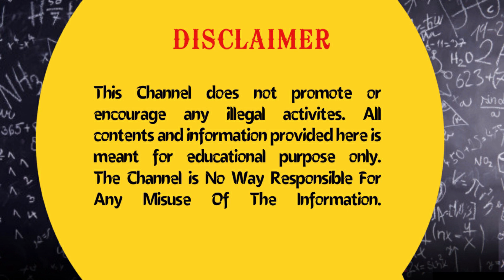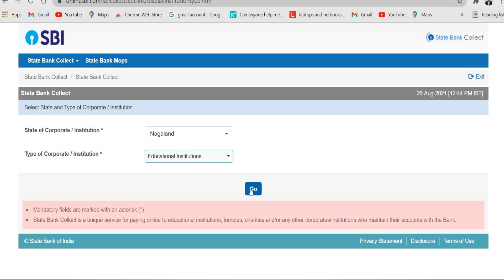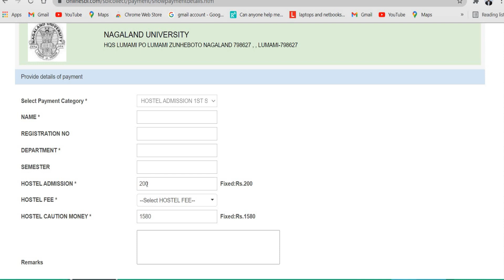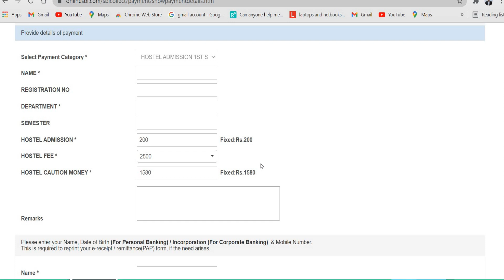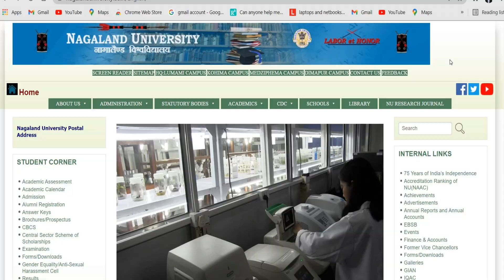HOSTEL ADMISSION IN LUMAMI CAMPUS | 1ST SEMESTER | NAGALAND UNIVERSITY | SBI COLLECT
How to pay hostel admission in Lumami Campus for 1ST Semester Students.

A payment acknowledgment slip/receipt should be downloaded from the
SBI i-Collect for reference purposes. Transaction charges are not part of the Fee. Applicants are advised to make payment of the Application Fee before starting to fill up the application form and keep the SBI I-Collect Payment reference number ready during the process of filling up the online admission form. The Fee deposited through Credit Card/Debit Card/Net Banking in the SBI i-Collect will normally reach the University account after 24 hrs. Hence, it is the sole responsibility of the candidate to ensure that the fee is deposited well in time. Nagaland University shall neither be responsible for any delay in receipt of the payment nor shall be responsible, if the payment is refused or declined by the Bank. Candidates are STRONGLY advised to submit the fee well before the last date.